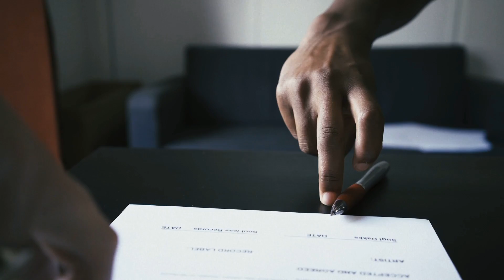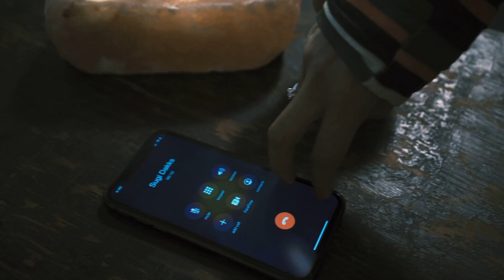Sugi Dakks - Crazy (Official Music Video)